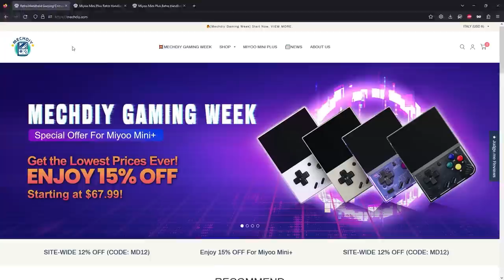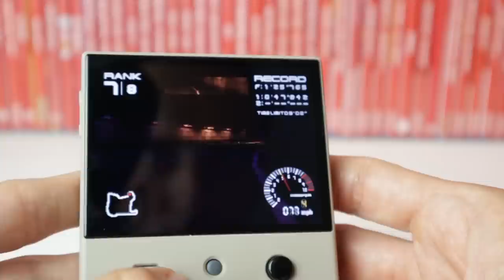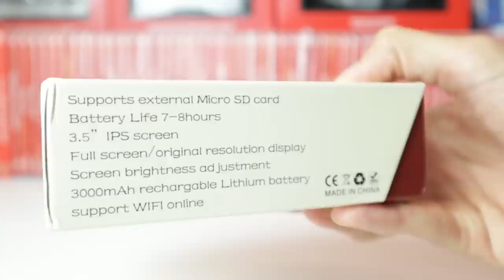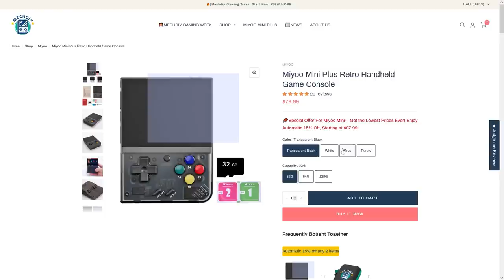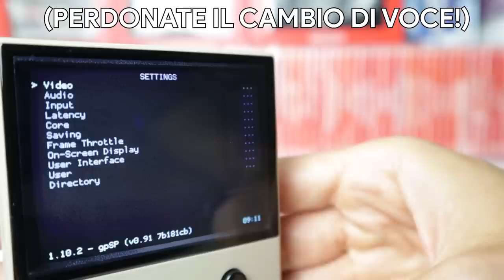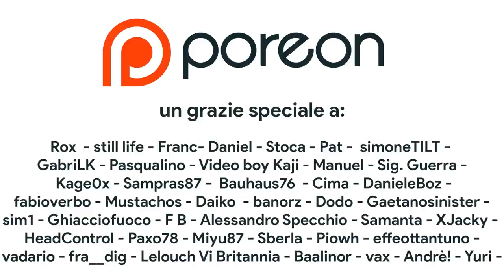Miyoo Mini Plus Recensione: la MIGLIORE console per il RETROGAMING?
Codice "PORO" per il 10% di sconto su Miyoo Mini Plus!

Oggi è il turno della recensione della Miyoo Mini Plus. Questa retroconsole portatile pensata per l'emulazione viene considerata da molti come il miglior device per emulare tutti i sistemi a 8 e 16 bit compresa anche la Playstation 1. Cerchiamo di capire se effettivamente Miyoo Mini + è il retro handheld definitivo per l'emulazione. È semplice da utilizzare? Come funziona il sistema Operativo? Le rom sono già installate? Come funziona l'emulazione Game Boy, Super Nintendo, GBA, e PS1 su Miyoo Mini Plus. Vale la pena comprare la Mini + visto il suo prezzo contenuto? È comoda o scomoda da impugnare? Bisogna per forza installare l'Onion OS per sfruttare al meglio le funzioni di Miyoo Mini plus, oppure non c'è bisogno di un custom firmware?
Se vi interessa la potete trovare sullo store di Mech DIY!

00:00 Intro
02:06 A chi è rivolta Miyoo Mini Plus?
03:16 Hardware e caratteristiche di Miyoo Mini +
04:40 Miyoo Mini Vs.  Miyoo Mini Plus -  le differenze
05:09 Unboxing  Miyoo Mini +
05:55 Form factor e dimensioni e confronto con altri handheld
06:48 I vantaggi dello schermo in 4:3
07:23 Disposizione tasti e connettività
08:59 Ergonomia e qualità tasti e D-pad: meglio di Anbernic?
10:20 Stick Analogici e uscita HDMI
10:45 Sistema Operativo e user Interface
11:40 Selezione Rom e ricerca titoli
12:30 Aggiungere le Rom e Custom Firmware
13:25 Come funziona l'emulazione su Miyoo Mini +?
14:41 Funzioni aggiuntive emulazione e retroarch
16:03 Emulazione 3D e PS1
16:53 Vale la pena comprare Miyoo Mini Plus?
17:45 Outro e Patreon